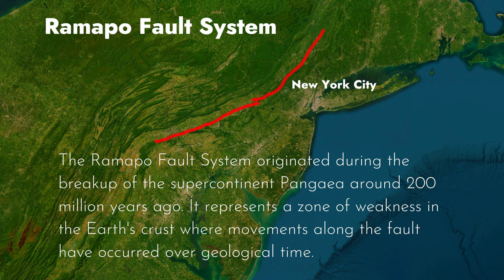New York: 7.5 Quake Scenario - Simulation in Real Time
How would a M7.5 earthquake look like on the Eastern Coast? Watch this video to find out!

FAN MAIL
333 Busse Hwy, Park Ridge, IL 60068
USA